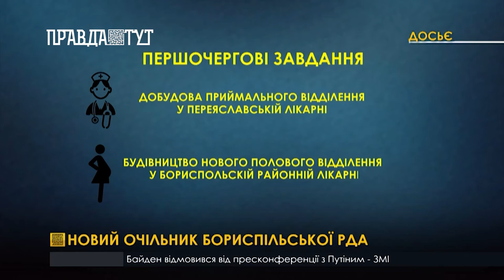Обрали нового голову Бориспільської райдержадміністрації, ним став Руслан Дяченко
Відсьогодні в Борисполі новий голова райдержадміністрації – ним став Руслан Дяченко. На офіційному заході його представив очільник КОДА Василь Володін. Одними з першочергових завдань, новообраний голова вважає забезпечення законності на території району, вирішення екологічних проблем та залучення інвестицій.